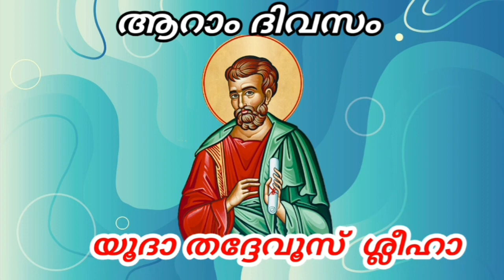മാർ യൂദാ തദ്ദേവൂസ് ശ്ലീഹാ, ജീവചരിത്രം, പ്രേക്ഷിത പ്രവർത്തനങ്ങൾ ദുക്‌റോനോ ദ് ശ്ലീഹോ#